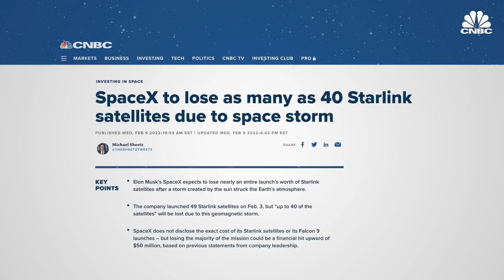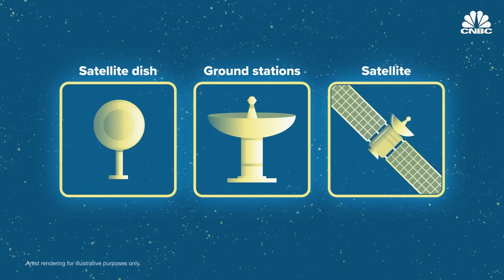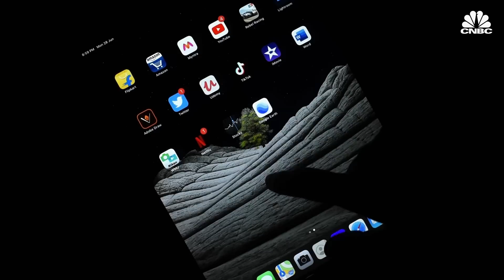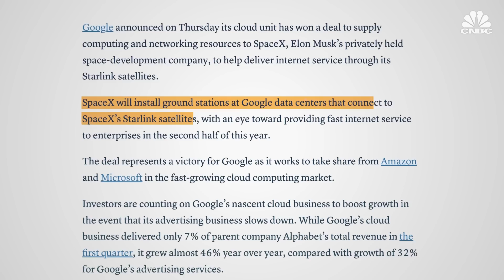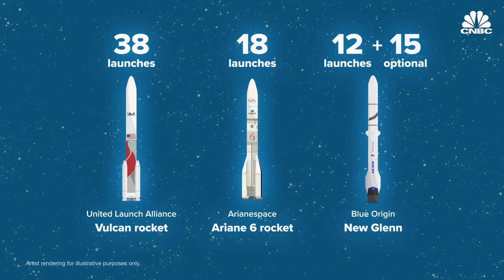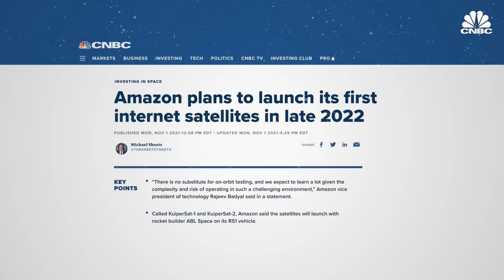Can Amazon Compete With SpaceX In The Satellite Internet Business?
Project Kuiper is Amazon’s plan to deliver internet from space using 3,236 small satellites in low Earth orbit. It’s seen as a direct competitor to Starlink, SpaceX’s satellite internet venture. Starlink already has about 2,000 satellites in orbit, serving about 250,000 total subscribers, but the FCC has approved SpaceX to launch a total of 12,000 satellites. Amazon has yet to launch any, but did sign a multibillion-dollar contract with three rocket companies to send its satellites to space. Watch the video to learn how Amazon’s Project Kuiper satellite internet service will compete with SpaceX’s Starlink, and why the e-commerce giant is in a good position to deliver connectivity throughout the globe in the not too distant future.

Amazon has a plan to deliver internet from space using 3,236 small satellites in low Earth orbit. It’s called Project Kuiper.

In April, the company signed a multibillion-dollar contract — the largest rocket deal in the history of the commercial space industry — for launches of its Kuiper satellites with three different entities: Jeff Bezos’s Blue Origin, United Launch Alliance (a joint venture of Boeing and Lockheed Martin) and Europe’s Arianespace.

“In many ways, it’s a response and a competition to Elon Musk and SpaceX with its Starlink network,” said CNBC space reporter Michael Sheetz. Amazon first revealed Project Kuiper in 2019, but the company’s announcement last month gave it new momentum.

SpaceX’s Starlink already has about 2,000 satellites in orbit, serving about 250,000 total subscribers. The Federal Communications Commission has approved SpaceX to launch a total of 12,000 satellites.

Amazon hasn’t yet launched a single satellite, but it could still be a big player in the game.

“The satellite communications market is one that’s valued at a few tens of billions of dollars,” said Caleb Henry, a senior analyst at Quilty Analytics. “No one in this industry believes that it’s a one-system-take-all kind of environment. We expect to see at least two and probably more constellations go forward, serving not only the residential consumer, but any type of business or organization that relies on internet connectivity.”

An estimated 37% of the world’s population has still never used the internet, with 96% of those people living in developing countries, according to data from the International Telecommunication Union, a United Nations organization. And Amazon joins a list of tech giants, along with Facebook and Google, that have invested in developing digital infrastructure to support their own core services.

“Amazon is known as the everything company, and it’s hard to have an everything company without internet,” said Henry. “Amazon’s fastest-growing segment has been its AWS cloud service. And in support of that, they’ve built out a tremendous amount of internet infrastructure, whether it’s data centers or fiber.”

Henry said space is a “very natural expansion” of Amazon’s data business and its consumer business, “providing goods and electronics and resources to people around the world.”

Watch the video above to learn how Amazon’s Project Kuiper satellite internet service will compete with SpaceX’s Starlink, and why the e-commerce giant is positioned to deliver connectivity throughout the globe in the near future.